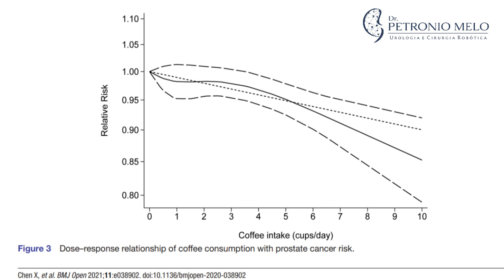Café e o risco de câncer de próstata | Dr. Petronio Melo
Café e o risco de câncer de próstata

O consumo de café pode afetar o risco de desenvolvimento do câncer de próstata?
Nesse vídeo, falamos sobre a relação entre o consumo de café e o surgimento de câncer de próstata baseando-se na meta-análise publicada em 2021 por um grupo chinês na revista internacional British Medical Journal (BMJ).

Fonte do conteúdo apresentado:
Chen X, Zhao Y, Tao Z, Wang K. Coffee consumption and risk of prostate cancer: a systematic review and meta-analysis. BMJ Open. 2021 Jan 11;11(2):e038902. doi: 10.1136/bmjopen-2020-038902. PMID: 33431520; PMCID: PMC7805365.

Café e cancer de prostata
cafe pode causar cancer? nosso vídeo de hoje aborda a relação entre o consumo de café o desenvolvimento do câncer de próstata, analisamos se o cafe provoca cancer ou se o cafe previne o cancer

Procure seu urologista para mais detalhes sobre o café e o câncer de próstata
Dr. Petronio Melo é urologista especializado em cirurgia robotica de prostata e realiza atendimento em São Paulo e em Londrina

Dr. Petronio Melo - Urologista São Paulo
CRM-SP 157.598 | RQE 70275

Dr. Petronio Melo - Urologista Londrina
CRM-PR 42.585 | RQE 25998

Médico formado pela Universidade Estadual de Londrina (UEL)
Residência em Cirurgia Geral na Universidade Federal de São Paulo (UNIFESP)
Residência em Urologia pelo Hospital Brigadeiro - Centro de Referência da Saúde do Homem
Membro Titular da Sociedade Brasileira de Urologia (SBU)
Certificação em Cirurgia Robótica desde 2020
Preceptor dos Residentes de Urologia do Instituto Prevent Senior
Doutorando pela Universidade de São Paulo (USP)